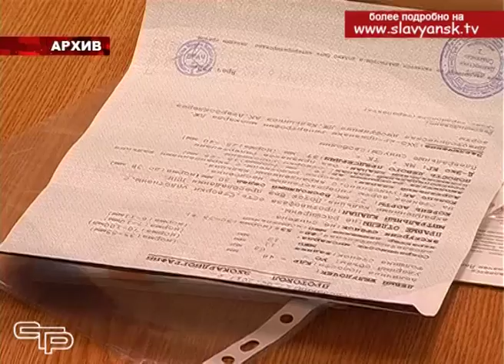В Славянском районе прошла коллегия социальной сферы по вопросам здравоохранения